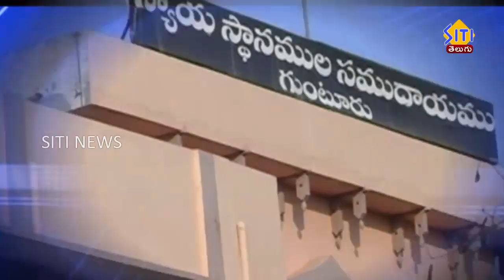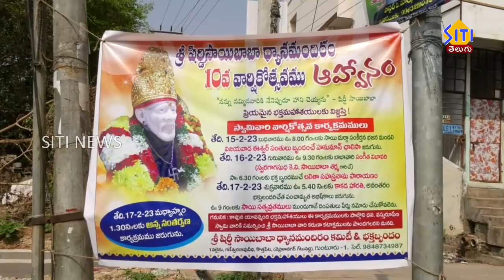Guntur Siti News 16 02 23 2pm